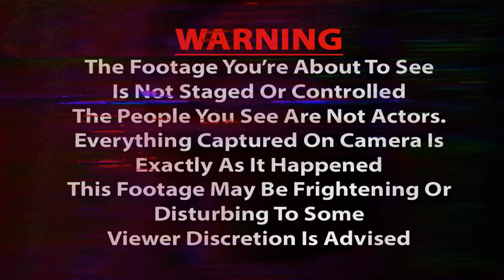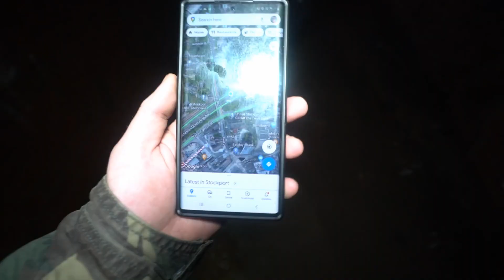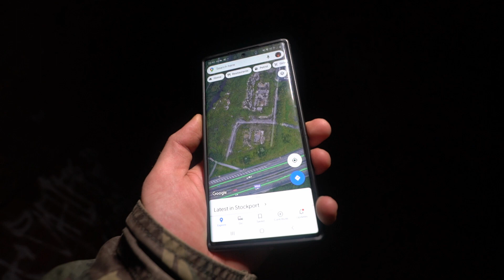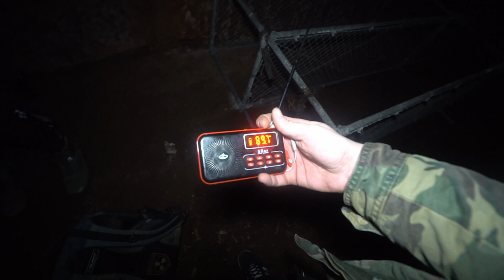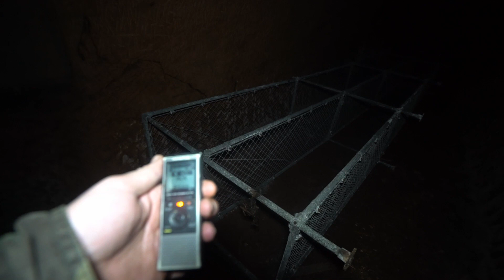Ghost Encounter Deep Underground In HAUNTED Catacombs - Tunnels Below Graveyard